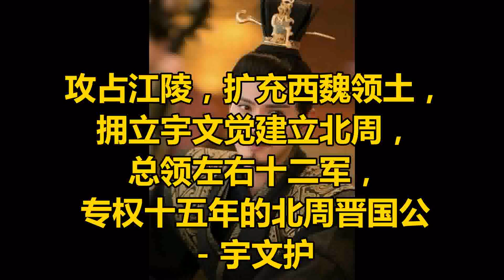攻占江陵，扩充西魏领土，拥立宇文觉建立北周，总领左右十二军，专权十五年的北周晋国公- 宇文护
宇文护（513年~572年4月12日），字萨保，代郡武川（今内蒙古自治区武川县）人，鲜卑族。北周初期权臣，周文帝宇文泰之侄，邵惠公宇文颢hào第三子。

宇文护年幼时端庄正直，又有志向和气度，被祖父宇文肱gōng所喜爱，对他的期望胜过他的各位兄长。
北魏正光五年（524年），宇文护十二岁时，父亲宇文颢去世，随同三叔宇文洛生、四叔宇文泰在北魏河北农民起义军首领，伪齐‘’天子‘’葛荣军中。葛荣失败以后，迁居晋阳。

永安三年（530年），宇文泰跟从北魏关陇集团第一代首领贺拔岳西征入关，宇文护因为年幼而未随从宇文泰。
普泰元年（531年），宇文护从晋阳来到平凉，时年十九岁。当时，宇文泰的儿子们都还年幼，就委托宇文护管理家务。他虽不施威，而将内外治理得森然有序。宇文泰曾夸奖宇文护的志向气度都很像他。
太昌元年（532年），宇文泰出镇夏州（今陕西省靖边县红墩界镇白城子村），留下宇文护随侍贺拔岳。
永熙三年（534年），贺拔岳被侯莫陈悦在河曲（今宁夏中宁县）杀害。宇文泰前往平凉，封宇文护为都督，随宇文泰前往水洛城（今甘肃省庄浪县）征讨北魏将领侯莫陈悦，将其击败。
大统元年（535年），因迎接西魏文帝元宝炬有功，被封为水池县伯，食邑五百户。
大统（535年-551年）初年，加授通直散骑常侍、征虏将军。又以参预定典乐之功，晋封公爵，食邑增至一千户。曾随从宇文泰活捉东魏京畿大都督窦泰，收复弘农，攻克沙苑，大战河桥，每次均立下战功，升为镇东将军、大都督。

大统八年（542年），晋升为车骑大将军、仪同三司。
大统九年（543年）三月，在邙山之战中，宇文护率领先锋诸将被东魏军包围，都督侯伏侯龙恩挺身抵御，才幸免于难。当时，西魏八柱国之一的赵贵等军也已退却，宇文泰于是撤军。宇文护因此而被免官，但很快又恢复原职。
大统十二年（546年），加授骠骑大将军、开府仪同三司，晋封中山公，食邑增加四百户。
大统十五年（549年），出镇河东，升大将军。
西魏恭帝元年（554年）九月，宇文护与于谨南征南梁江陵。宇文护率领轻装骑兵为先锋，日夜兼程，又派裨将进攻南梁边境城镇，逐一占领，并活捉南梁巡逻侦察的骑兵，军队一直进逼江陵城下。城中守军没有料到大军来得如此迅速，纷纷惊慌失措。宇文护又派两千骑兵切断长江渡口，征集船只以待后援。大军开到之后，包围了江陵，并将其攻占。
宇文护因此立战功，其子宇文会被封为江陵公。当初，襄阳蛮族统帅向天保等万余人凭恃险要作乱。大军回师时，宇文护率军将其荡平。

西魏恭帝三年（556年），宇文泰西行巡视，到牵屯山（今宁夏固原市西北的六盘山北段山区，向北延伸至中卫市境的黄河南岸）的时候患病，派人驾驿站车马传见宇文护。宇文护到泾州（今甘肃泾川北）见了宇文泰，而宇文泰已经病危。宇文泰对宇文护说：“我如今已经危在旦夕，恐怕不久于人世。我的儿子们都还年幼，但是外敌内忧尚未平定，此后国家政权都托付给你，希望你勉力从事，完成我的志愿。”宇文护泪流满面，接受了命令。行至云阳（今陕西省泾阳县），宇文泰去世。宇文护秘而不宣，到长安才将丧事公布宇文护治理内外大事，安抚文武百官，人心才逐渐安定下来。

周孝闵帝元年（557年），宇文护迫使西魏恭帝禅位于宇文泰第三子宇文觉。宇文觉（孝闵帝）称周天王，建立北周。拜宇文护为大司马，封晋国公，食邑一万户。同年，与宇文泰同辈的大将军赵贵、独孤信等人不服宇文护专政，策划袭杀宇文护。宇文护乘赵贵入朝之机将其捉拿，凡参与者一律处死。不久，宇文护升为大冢宰。但因为宇文护大权在握，孝闵帝也怕宇文护造反，听从其他大臣的建议，多次率领武士在后园讲习擒拿动作。宇文护暗中得到消息，就将孝闵帝身边的近臣大多外放出去当刺史。但是孝闵帝仍然对他有所猜忌。
宇文护加紧把控朝政，集宫伯乙弗凤等人更加恐惧，加紧密谋，准备约定日期召集各位公爵会宴，乘机抓住宇文护，将其杀掉。张光洛把他们前前后后的密谋全部告诉宇文护，宇文护于是召见柱国贺兰祥、小司马尉迟纲等人，对他们讲了乙弗凤的阴谋。贺兰祥等人都劝宇文护废黜孝闵帝。
当时尉迟纲统率禁兵，宇文护就派尉迟纲入宫，召见乙弗凤等人议事，等到他们出来时，便一个一个抓起来押送到宇文护府第。宇文护乘机遣散宿营兵，派贺兰祥逼迫孝闵帝退位，把孝闵帝幽禁在他从前的府邸里。于是召集全部公卿，在门外处斩乙弗凤等人，还处死了李植、孙恒等人。不久，把孝闵帝宇文觉也杀了。宇文护到岐州迎立宇文毓yù为帝，是为北周明帝。

北周明帝二年（558年），宇文护被任命为太师，赏赐辂lù车、冕服，其子宇文至被封为崇业郡公。后改雍州刺史为牧，让宇文护担任，并赏赐他钟磬类乐器。
武成元年（559年），宇文护上表请求把朝政大权还给明帝，明帝答应了他的请求，但军国大事仍然委托于宇文护。明帝性格聪慧，有识见胆量，宇文护很惧怕他。有一个叫李安的人，当初以厨艺得宠于宇文护，被提升为膳部下大夫。
武成二年（560年），宇文护悄悄命令李安在明帝的食物中下毒，于是明帝卧病而死。宇文护奉立宇文泰第四子宇文邕为帝，是为北周武帝，百官各统领己职，听命于宇文护。
从宇文泰担任丞相时起，就设立了左右十二军，由丞相府统管。宇文泰去世后，左右十二军都受宇文护节制，凡是军队的征调，没有宇文护的手令就不能行动。宇文护在自己的府邸屯兵防卫，比皇宫防范得还要严密。无论大事小事，宇文护都是先行决断再上报皇帝。

保定元年（561年），任命宇文护为都督中外诸军事，令五府受天官统领。有人为了迎合宇文护的心意，便说周公德高望重，鲁国建立文王之庙，宇文护的功劳可比美周公，应当沿用鲁国之礼。于是诏令在同州（今陕西省大荔县）晋国公府邸建立德皇帝宇文肱gōng的别庙，让宇文护祭祀。保定三年（563年），北周武帝宇文邕下诏说：“大冢宰晋国公宇文护助朕完成帝业，安养天下百姓，功勋无比。从今以后，诏诰及官方文书一律不准直称他的名字。”宇文护上表，一再谦让。

保定三年（563年），突厥率军来赴约会。宇文护鉴于北齐才送还母亲，不想立即对它用兵，又担心对蕃邦不讲信用，以后边境上将有祸患。无可奈何之下，只得请求东征。同年九月，诏令宇文护率领大军伐齐。于是征调二十四军、京城左右的兵户以及秦、陇、巴蜀等地的军队，还有各蕃国的兵力，总计二十万人。十月，宇文邕在皇宫授给宇文护斧钺。大军出发，到了潼关，宇文护派柱国尉迟迥率精兵十万担任先锋，大将军权景宣率华山以南之兵出击豫州，少师杨扌剽shǒu从轵关（今河南省济源市城西22公里处的封门口村东）出兵。宇文护将各营相连，缓缓推进，重兵驻扎在弘农（今河南省三门峡市灵宝市东北黄河沿岸）。尉迟迥围攻洛阳。柱国齐国公宇文宪、郑国公达奚武等人在邙山扎营。

宇文护原曾下令挖断河阳道路，以阻止北齐援军，然后集中兵力进攻洛阳，使北齐内外隔绝。而将领们以为齐军一定不敢来援，只在河阳路上派出巡逻兵。当时连日天阴大雾，北齐骑兵向前直冲，围攻洛阳的军队迅速溃散。只有尉迟迥率数十骑抵抗，齐国公宇文宪又督率邙山诸将抵抗，全军才得以返回。权景宣已经攻占豫州，随即因洛阳解围，也领军撤退。杨扌剽在轵关阵亡。宇文护于是率军撤回。由于无功，宇文护与诸将叩首请罪，宇文邕没有责怪他们。

天和二年（567年），宇文护的母亲去世，随即下诏，令宇文护出来处理政事。
天和四年（569年），宇文护巡视北部边境城镇，到灵州（今宁夏灵武市）返回。武帝宇文邕由于宇文护权倾朝野，秘密地与卫王宇文直策划对付宇文护的办法。

天和七年（572年）三月十八日，宇文护从同州（今陕西大荔）回到长安。宇文邕驾临文安殿，见过宇文护后，领他进入含仁殿拜见皇太后。宇文护入殿之后，按照宇文邕所言，向太后朗读《酒诰》。还未等读完，宇文邕用玉笏hù从后面打他，宇文护倒在地上。宇文邕又令太监何泉拿御刀砍他。何泉害怕，砍下去后没有伤着宇文护。当时卫王宇文直预先藏在室内，于是冲出来将宇文护杀死。

宇文护被杀后，宇文邕召见宫伯长孙览等人，告诉他们这件事，立即下令逮捕宇文护的儿子们，包括柱国谭国公宇文会、大将军莒国公宇文至、崇业公宇文静、以及他的党羽柱国侯伏侯龙恩、大将军万寿、大将军刘勇、中外府司录尹公正、膳部下大夫李安等人，全部处死。
建德三年（574年），宇文邕下诏恢复宇文护及其诸子原来封爵，追加宇文护谥号为“荡”，并将宇文护重新安葬。

纵观宇文护一生，他在宇文泰死后长期执掌西魏、北周大权长达15年，对于宇文家族统治地位的确立和北周政权的稳定作用很大，虽然北周国力在他执政期间蒸蒸日上，超过了北齐。但是因为他掌权期间，先后废杀三位皇帝，从西魏恭帝拓跋廓，到北周孝闵帝宇文觉，和明帝宇文毓。这也使他在儒家忠君思想引导下的后世朝代的史书上被无限贬低，称其为权臣的代表。但不可否认的是，宇文护12岁从军，后来跟随宇文泰南征北战，参与过无数著名战争，如小关之战、沙苑之战、河桥之战、邙山之战，败侯莫陈悦、窦泰，胜多败少。更担任先锋攻破江陵城，被宇文泰称为“此儿志度类我”。因此，宇文护被收录在本人所评的中国古代名将之列。